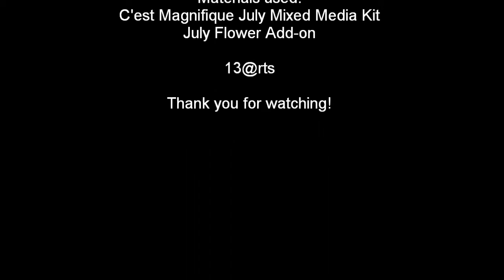[61] Altered Box for C'est Magnifique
Altered Box for C'est Magnifique